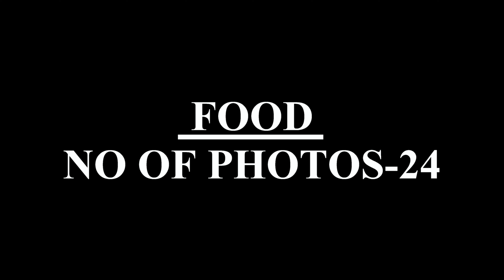BENGALI PICNIC AT OLD PINTO PARK, PALAM AS ON [07-04-2019] , ULTRA HD-4K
BENGALI PICNIC AT OLD PINTO PARK, PALAM AS ON [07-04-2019] , ULTRA HD-4K,PHOTOGRAPHY AND  EDITING BY Mr. JAYANTA KUMAR MANDAL(জয়ন্ত কুমার মন্ডল).
VANUE- PARTY HALL ,SNCOS’ MESS ,AIR FORCE STATION PALAM, NEW DELHI-10